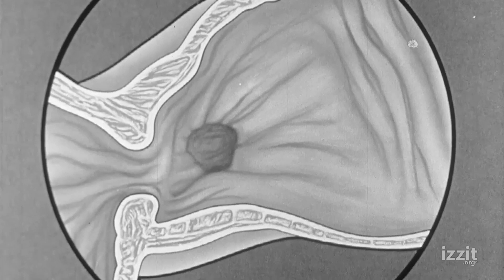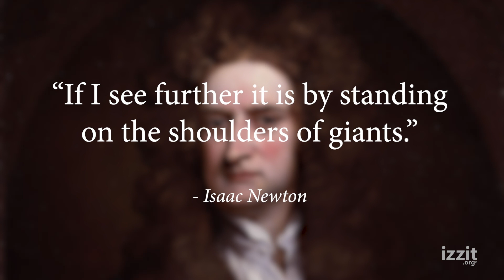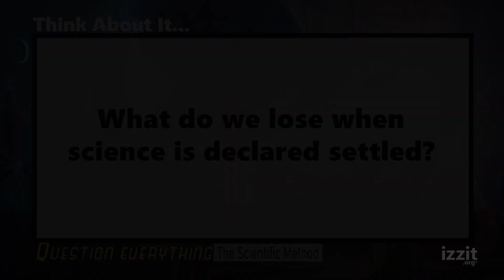Question Everything – The Scientific Method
What happens when science isn’t open-minded? The story of Nobel-prize winners Dr. Barry Marshall and Dr. Robin Warren, the scientific method, and stomach ulcers.

Access a full teacher’s guide and other educational resources by creating a free account